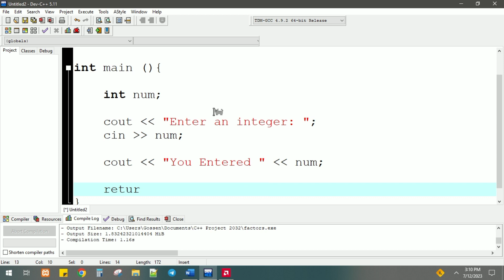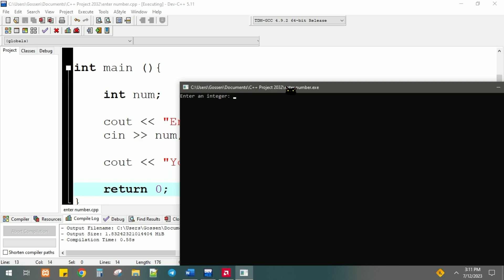C++ Program to Print Number Entered by User